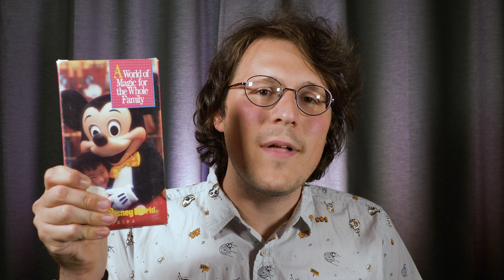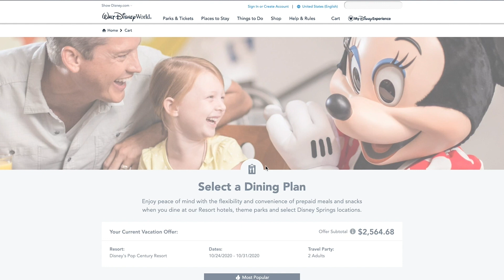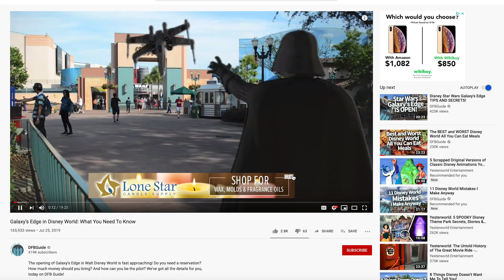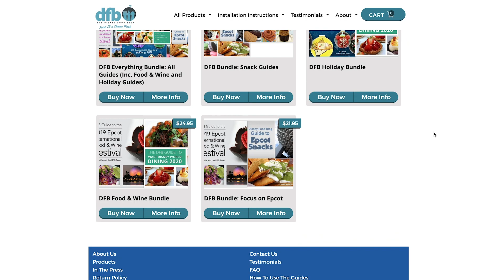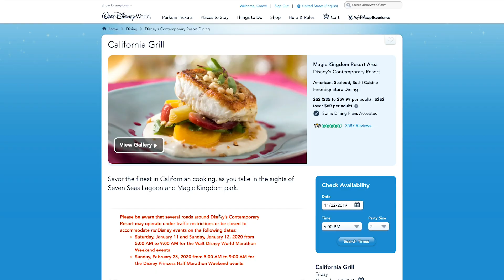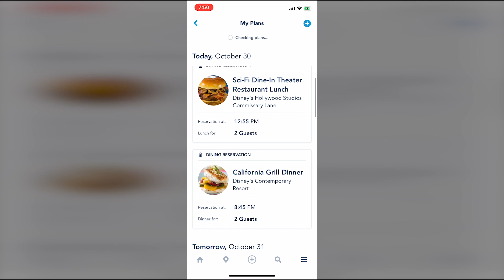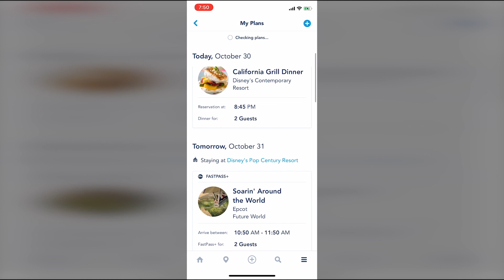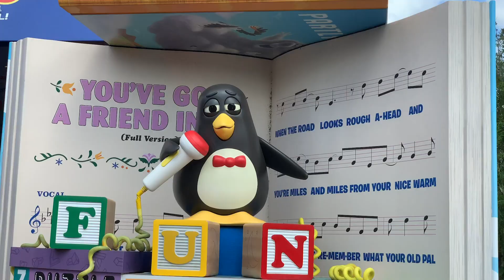How Disney World Exploits Your Anxiety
Watch as I monetize my anxiety and my joy simultaneously as we look at how the Disney World planning community exploits the anxiety of coordinating such an enormously expensive life event.